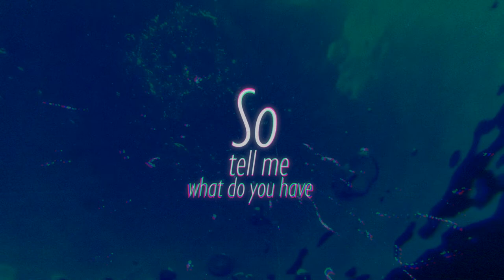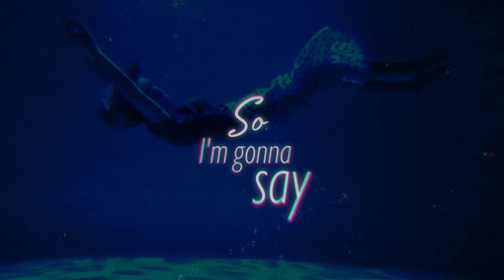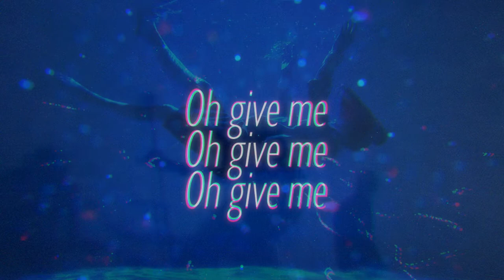Klinsmann - The Truth (Radio Edit) Official Lyric Video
Official Lyric Video for "The Truth" by Klinsmann.

Klinsmann Coleiro - Main Vocals, Backing Vocals & Acoustic guitars
Bruce Busuttil - Acoustic Guitars
Julian Dingli - Bass guitars
John Cutajar - Keyboards
Franklin Farrugia - Drums
Glen Cassar - Electric Guitar